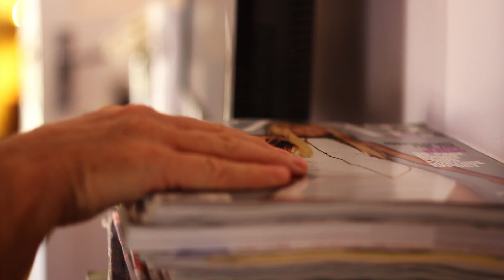Hot Docs 2024 Trailer: THE BIG WAIT